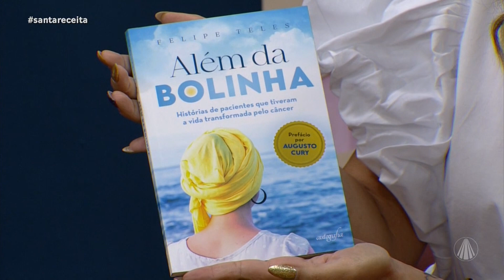Saiba quais são as sequelas da COVID-19 em pacientes de câncer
No Santa Receita, o radioncologista, Felipe Teles, fala sobre as sequelas da COVID-19 em pacientes de câncer. Confira!

TV APARECIDA
É bom estar onde a Mãe está!